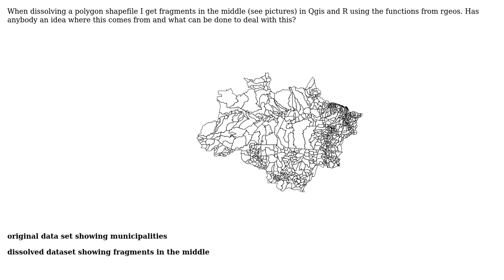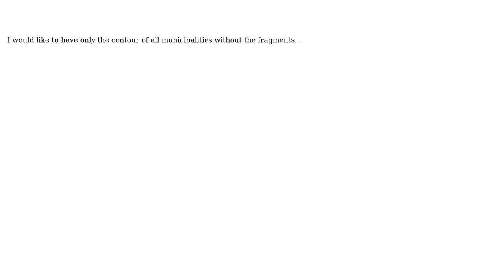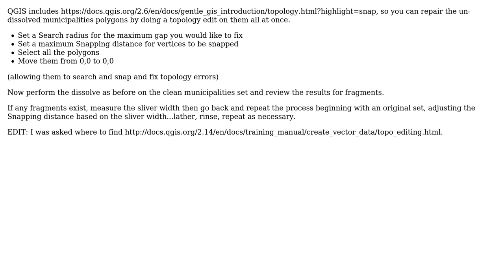GIS: Dissolving creates fragments in the middle (2 Solutions!!)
GIS: Dissolving creates fragments in the middle

With thanks & praise to God, and with thanks to the many people who have made this project possible! | Content (except music & images) licensed under CC BY-SA | Music | Images & others | With thanks to user joaoal user JasonInVegas user AndreJ and the Stack Exchange Network Trademarks are property of their respective owners. You are responsible for your own actions.